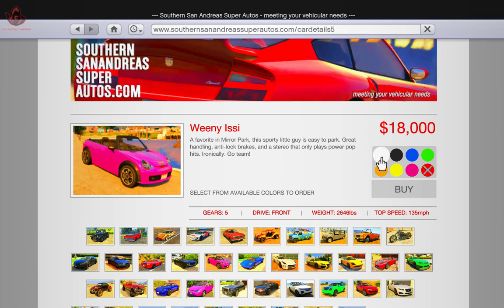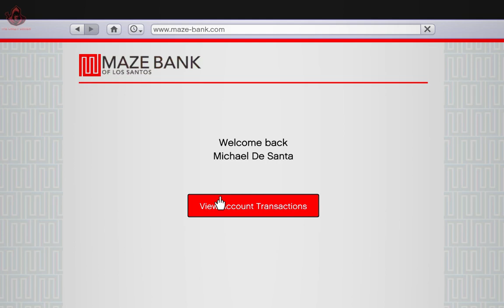V | Buying Weeny Issi Car With Michael | real life cars | real life mods | rare cars 2023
𝗛𝗲𝘆 𝗚𝘂𝘆𝘀!